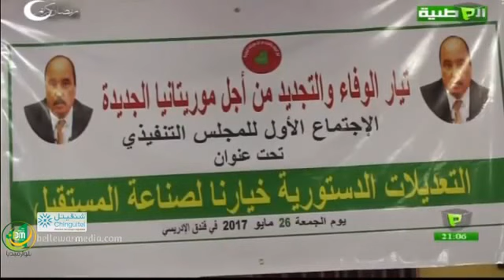تقريرعن تيار الوفاء والتجديد من أجل موريتانيا الجديدة - قناة الوطنية